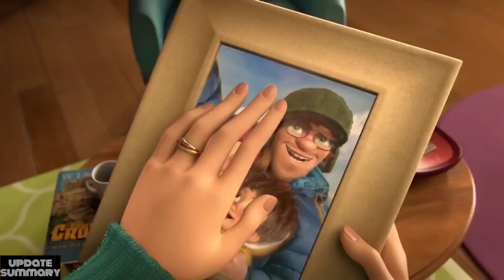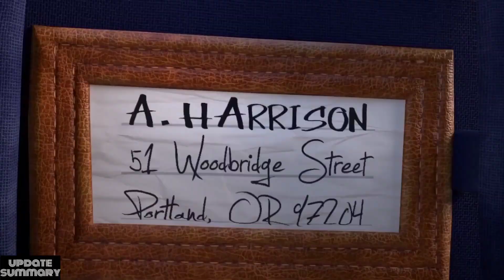A TEENAGER with special ABILITY to CURE PEOPLE and talk to ANIMAL / Movie Recap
don quixote summary in malayalam,
dragon ball summary,
dolls house play summary,
david copperfield summary,
summary egypt today,
summary english,
summary english moja,
summary example,
summary essay,
summary eng,
summary essay example,
summary elden ring,
summary english class 11,
summary experiment,
every morning i wake class 12 summary,
ek chihan summary in nepali,
emma jane austen summary,
english summary,
eveline by james joyce summary,
eat that frog summary,
english summary class 12,
elegy written in a country churchyard by thomas gray summary,
epithalamion edmund spenser summary,
english summary writing,
summary for resume,
summary format,
summary for 4th grade,
summary for resume no work experience,
summary flocabulary,
summary formula in salesforce report,
summary film,
summary for hsc 2022,
summary fahrenheit 451,
summary for 3rd grade,
facing death class 12 summary,
frankenstein summary,
fahrenheit 451 summary,
final solution by mahesh dattani summary in hindi,
fire and blood summary,
fiela se kind summary in english,
fire and ice summary,
five point someone by chetan bhagat summary in hindi,
far from the madding crowd summary in hindi,
farshad dehghan summary of,
summary gaan,
summary game of thrones,
summary gajendra verma,
summary gan,
summary generator,
summary great gatsby,
summary grade 4,
summary great expectations,
summary group,
summary grade 3,
ghanaghasya ko ukalo summary,
grandma climbs a tree summary,
great expectations summary,
gulliver's travels summary,
game of thrones summary,
gorkhe class 12 summary,
going out for a walk summary in malayalam,
ghosts by henrik ibsen summary in hindi,
god of small things summary,
god sees the truth but waits summary,
summary hsc,
summary how to win friends and influence,
summary hsc pavel,
summary how to write,
summary high ap dhillon,
summary hamlet,
summary hsc 2023,
summary house of the dragon,
summary huckleberry finn,